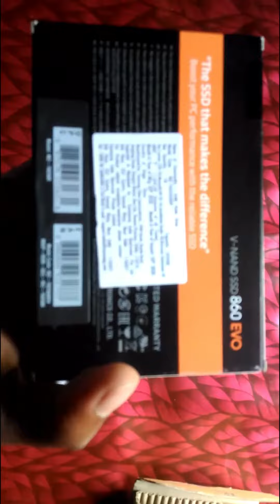Samsung 860 EVO | SATA III SSD | 500GB | Unboxing | Tech TB Vlogs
Samsung 860 Evo 500GB SATA III Internal Solid State Drive Unboxing
The newest edition to the world’s best-selling SATA SSD series, the Samsung 860 EVO. Specially designed for mainstream PCs and laptops, with the latest V-NAND and a robust algorithm-based controller, this fast and reliable SSD comes in a wide range of compatible form factors and capacities.
Samsung 860 EVO 500GB SATA 2.5" Internal Solid State Drive (SSD):